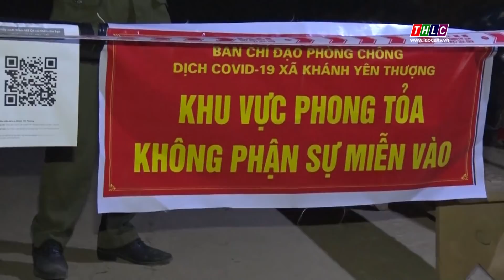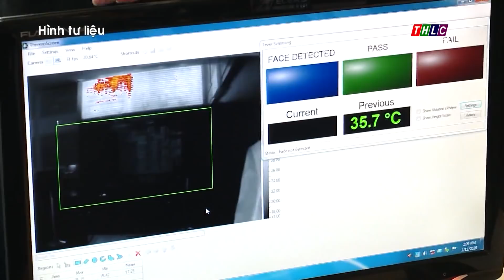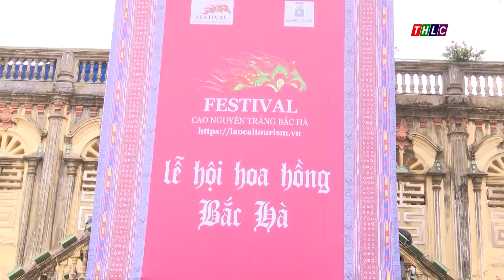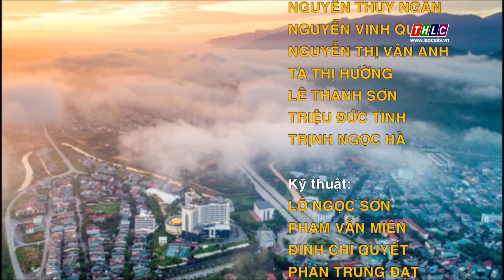Thời sự Lào Cai 11h30 (10/12/2021) | THLC